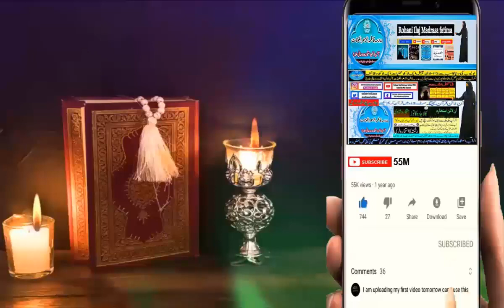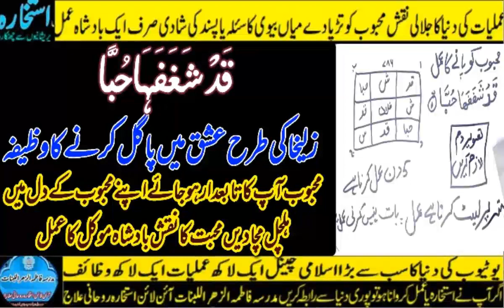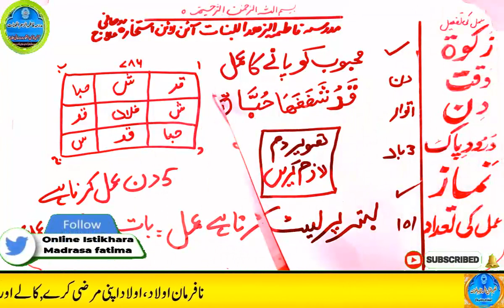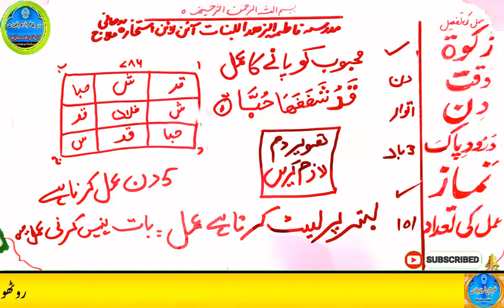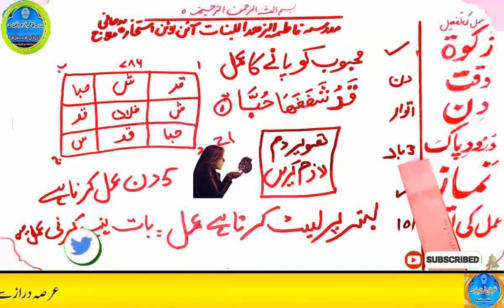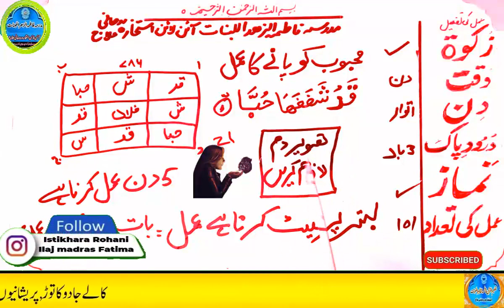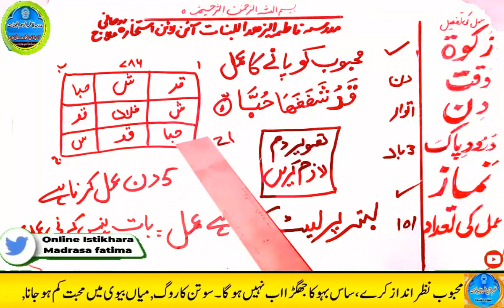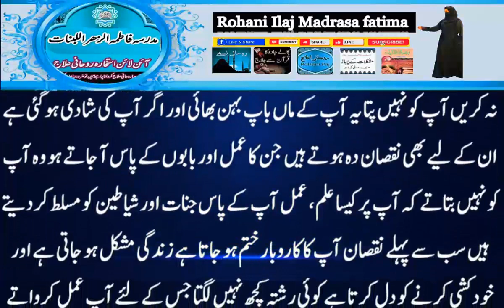mohabbat ka wazifa, wazifa for love, love marriage, mohabbat ka wazifa aag jesa, mohabbat ka taweez